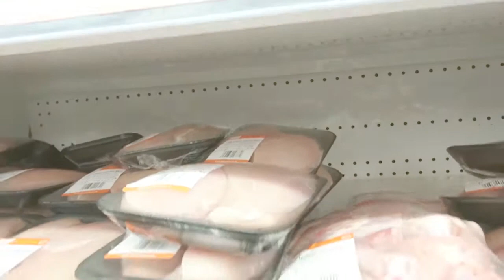🇬🇧 ASDA Grocery|Grocery Haul|Healthy Food shopping🛒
Asda food shopping with my family.We did our grocery and in this video you can watch how Asda grocery is and how you can do healthy shopping for your household. ASDA always give good price and many offers on food items.